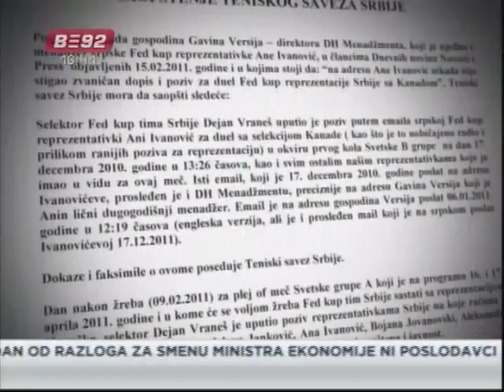Ana: "Igraću za Srbiju"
Srbiju u aprilu očekuje duel sa Slovačkom u FED kupu, a svoje učešće
potvrdila je Ana Ivanović. Ona i Jelena Janković nisu igrale meč sa
Kanadom, kada su briljirale Bojana Jovanovski i Aleksandra Krunić.